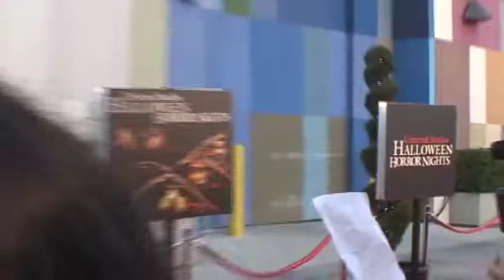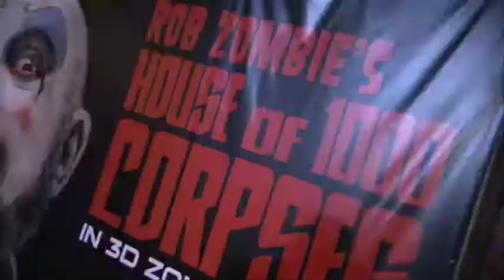The 2010 Eyegore Awards & Universal Hollywood's Halloween Horror Nights!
Dread Central (in this case writers Heather Wixson, Andrew Kasch and yours truly, Sean Decker) hit the red carpet this past Friday night for the Eyegore Awards and opening night of Halloween Horror Nights at Universal Studios Hollywood, CA, and brought back a bit of video (see that below, as well as video interviews from the carpet) from the rather boisterous festivities.  Distributed by Tubemogul.